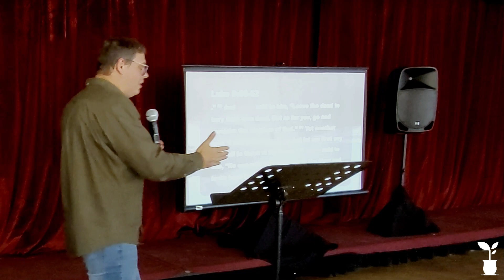Vision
Reflect, Recast, and Reestablish.

We reflect on the last 3 years of GBC, recast the vision that God has given us, and reestablish the call to make Jesus known.

May Jesus be made known, every tongue confess, every knee bow, and know that Jesus is our Lord and Saviour